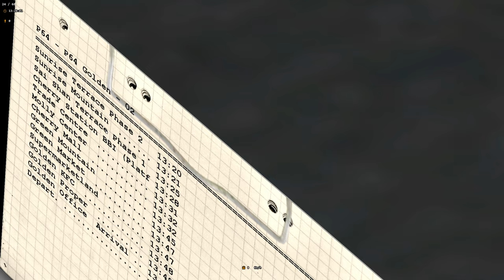(短途⭐️級線l OMSI2) Cherryland v6 addon P64 日出臺 - 黃金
Mentioned in discord profile,Im currently on vacation! This video was prerecorded and comment reply time may vary.
Read  the title or description for information. Comments are welcomed!
Map: Cherryland addon
Device Spec:
Logitech G925
UPDATED version of bus by VPSG John